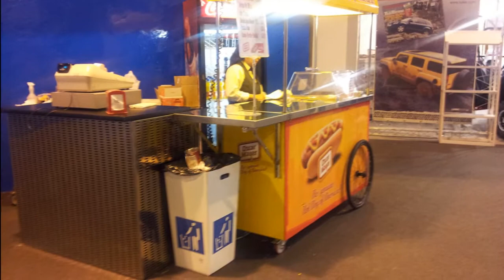Salón del Automovil Madrid 2012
El Salón de Madrid 2012 en imágenes.